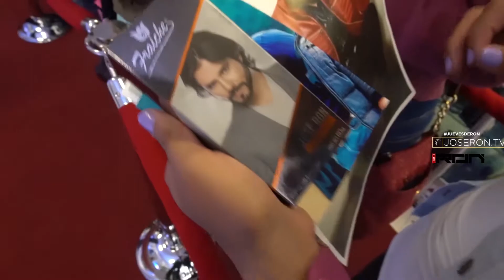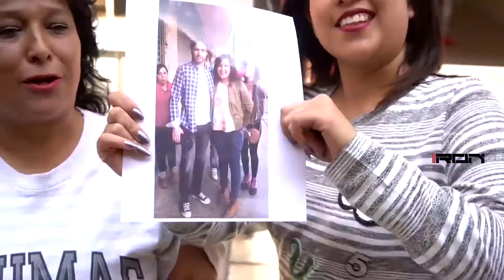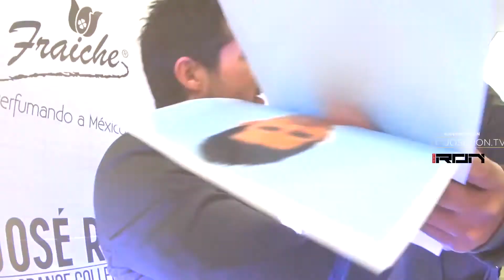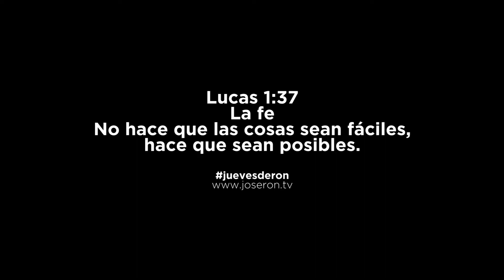Jose Ron Fraiche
Jose Ron lanza su fragancia con Fraiche en un evento realizado por Talento Ron

Video realizado por Jimmy-FP Comunicaciones